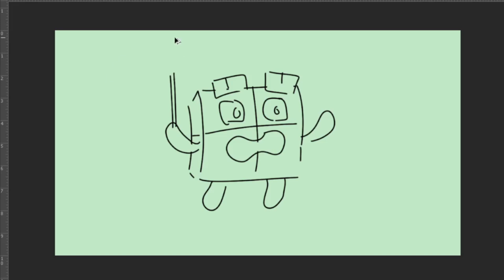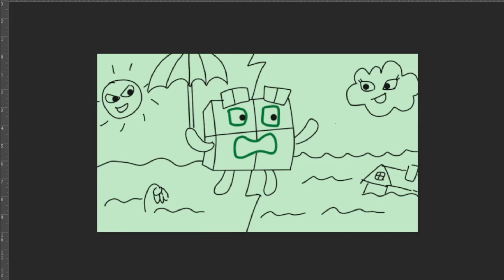Rain or Shine? 🌧️☀️ Numberblock 4 Learns the Weather! Numberblocks coloring story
Join Numberblock 4 as they explore the weather—rainy days and sunny droughts! 🌧️☀️
In this fun and educational song, kids will learn how rain helps nature grow and why droughts happen when there’s no rain at all.
Perfect for preschoolers and early learners who love Numberblocks and want to understand the world around them!

🎶 Sing along and discover:
✅ What causes rain
✅ Why droughts happen
✅ How weather changes nature